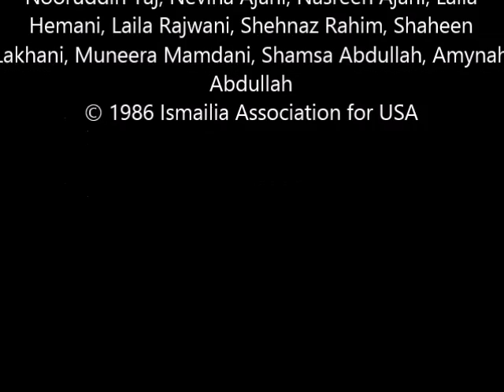US Aavo Karim Shah - Shameera Thobani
Lyrics: Kamal Taj
Chorus: Nizam Rahim, Aziz Ajani, Qayam Lakhani, Nooruddin Taj, Nevina Ajani, Nasreen Ajani, Laila Hemani, Laila Rajwani, Shehnaz Rahim, Shaheen Lakhani, Muneera Mamdani, Shamsa Abdullah, Amynah Abdullah